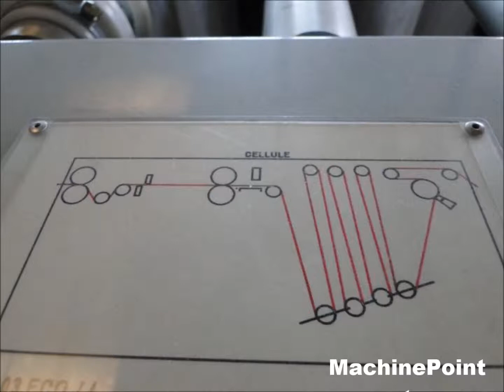ARVOR 803 ECO Second Hand Film & Sheet Machines MachinePoint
Máquina productora  de bolsas con soldadura al fondo maquina segunda mano, Bottom weld flat bag making machine used machinery, Flach Bodenschweißungsbeutelmaschine  Gebrauchtmaschinen,  soudeuse   Machine à faire   Machine à souder Machine d'occasion, Macchina per produrre sacchetti bocca aperta macchina di seconda mano, Машины для плоских пакетов со сваркой на дне  бывшее в употреблении оборудование,  Zgrzewarka do worków ze zgrzewem bocznym maszyny z drugiej reki, Dip dikişli torba makinesi--Dip dikişli düz torba makinası  Kullanılmış makine, Alsó hegesztésű  szatyor- és zsákkészítő gépek Használt gép, Stroj na výrobu sáčků-spodní svár Použitý Stroj